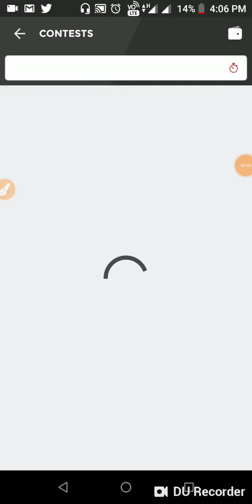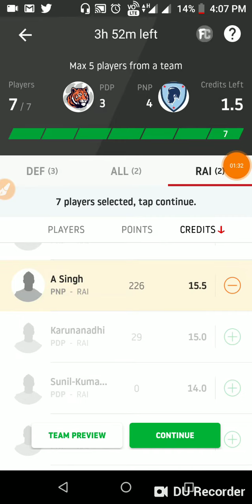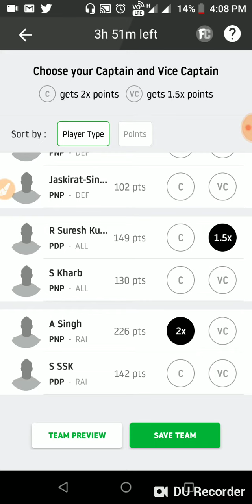PDP vs PNP Kabaddi Match Dream11 Team Prediction| Kabaddi League